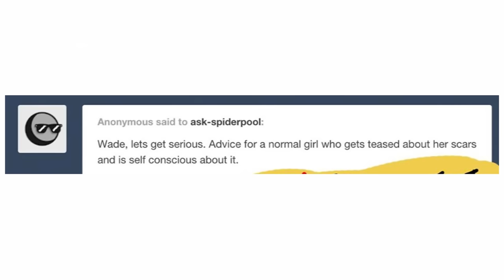[Deadpool] What Really Matters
Sound advice from your local Deadguy (not quite dead…he got better)

Comic by ask-spiderpool